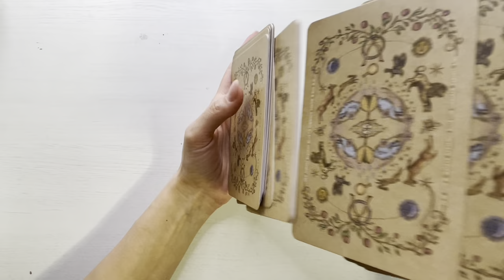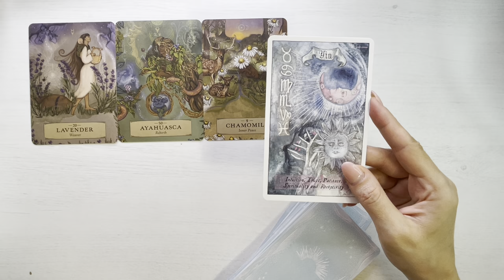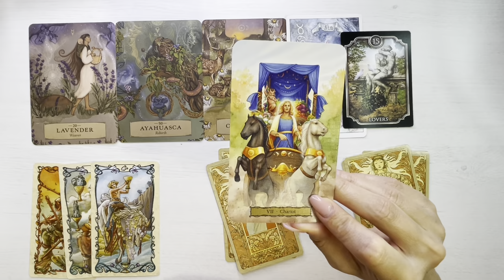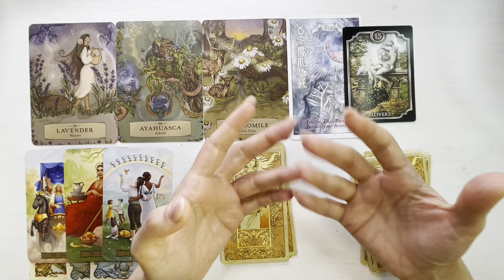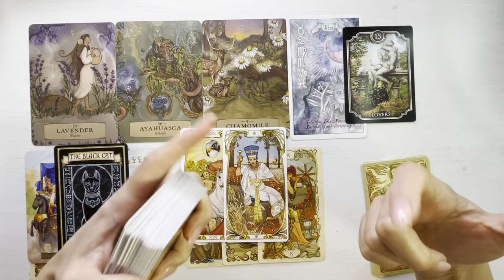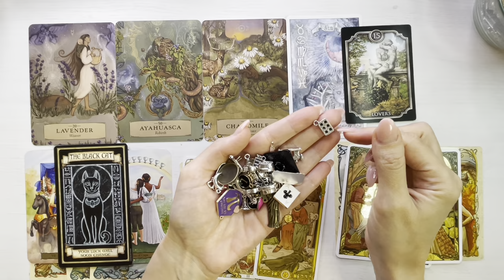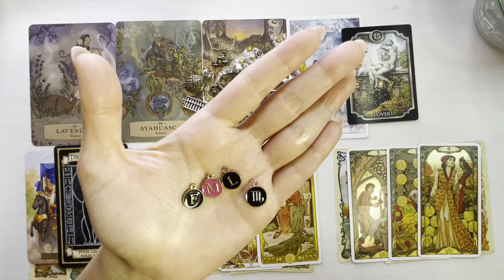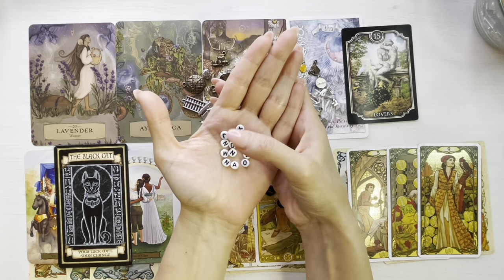♐️❤️ 𝗦𝗔𝗚𝗘𝗧𝗔𝗧𝗢𝗥 𝗢𝗖𝗧𝗢𝗠𝗕𝗥𝗜𝗘 ❤️♐️ 𝗩𝗜𝗜𝗧𝗢𝗥𝗨𝗟 𝗜𝗡𝗖𝗘𝗣𝗘 𝗔𝗦𝗧𝗔𝗭𝗜! 𝗨𝗡 𝗔𝗗𝗠𝗜𝗥𝗔𝗧𝗢𝗥 𝗦𝗘𝗖𝗥𝗘𝗧.. 💥!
❤️♐️ Etalare tarot si previziuni pentru energia lunii Octombrie 2023, zodia Sagetator.